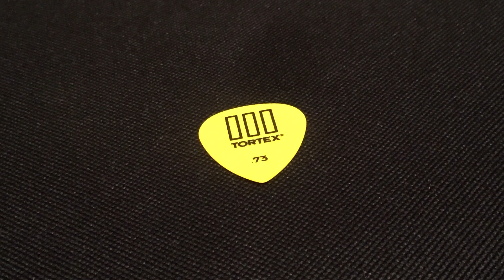КАКОЙ МЕДИАТОР ВЫБРАТЬ ДЛЯ МЕТАЛА / DUNLOP PICKS METAL RIFF TEST